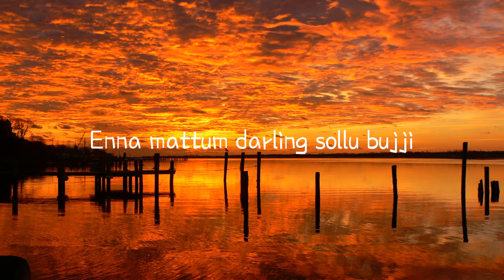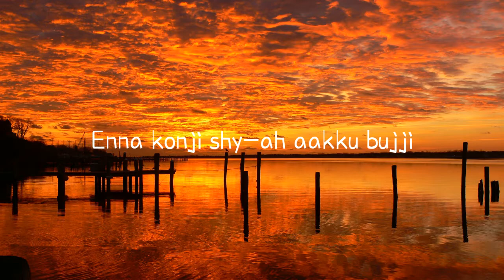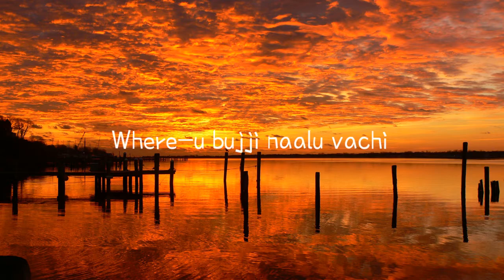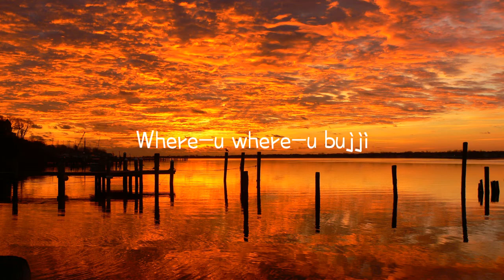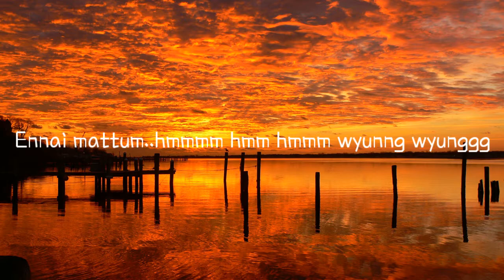Bujji Song Lyrics | Anirudh Ravichander | Jagame Thandhiram (Lyrical Video)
Bujji Song Lyrics Anirudh Ravichander JagameThandhiram Movie | Bujji Song Lyrics

Presenting the Second Single “Bujji” from “Jagame Thandhiram” directed by Karthik Subbaraj starring Dhanush produced by S.Sashikanth.

YNOT Studios and Reliance Entertainment present
A Suruli 2019 Film Limited Production
“Jagame Thandhiram”

Written & Directed by Karthik Subbaraj

Co-Produced by Chakravarthy Ramachandra

Song Name: Bujji
Album Name : Jagame Thandhiram
Language : Tamil
Vocals: Anirudh Ravichander, Santhosh Narayanan
Lyrics: Vivek
Choreography - M Sherif

Bass: Ron Miller, Naveen
Guitars: Michael Murray, Joseph Vijay
Keys/Clavinet: Giovanni Campanelli
Drums: Rahul Muralidhar, Dian Klass

Composed, Arranged, Programmed by: Santhosh Narayanan @ Future Tense Studios
Recorded By : Sukumar, RK Sundar, Santhosh Narayanan @ Future Tense Studios, Chennai and @ Lynx Studios, Toronto, Canada

Mixed by Santhosh Narayanan @ Future Tense Studios, Chennai
Additional Mix and Mastering by Sai Shravanam @ Resound India

Art Directors - T. Santanam, Vinoth Rajkumar (UK)
Lyrics : Vivek, Poetu Dhanush, Arivu, Anthony Dasan & Madurai Babaraj
Stunts - Dinesh Subbarayan
Choreography - M Sherif, Baba Baskar
Line Producers - Muthuramalingam, Sudipto Sarkar (UK)
Production Executives - Rangaraj
Sound Design - Kunal Rajan
Sound Mix - M R Rajakrishnan
Costume Design - Praveen Raja
Chief Make-Up Artist - A Sabari Girison
Costumer - Subier
DI & VFX - Accel Media
DI Colorist - Suresh Ravi
Publicity Design - Tuney John (24AM)
Publicity Stills - V S Anandhakrishna
Stills - Murugan
PRO - Nikkil
Direction Team - Bala, Purushoth, Bharath, Dhakshi, Karthik, Shylam, Vigneswaran, Jagadish, Somitharan, Praveen, Srinivasan & Suresh

Distributors -
Tamil Nadu - Trident Arts
Andhra Pradesh & Telangana - GA2UV
Kerala - Anto Joseph Film Company
Overseas - AP International
All Other Areas - YNOTX

Bujji Song Lyrics:
Enna mattum love you pannu bujji
Enna mattum darling sollu bujji
Enna mattum killi vaiyi bujji
Enna mattum follow pannu bujji

Silovettu scene-u moonu ya
Kannu vutta kaadhal mania
Enakkae correct-ah
Connect-ah vanthuttaalae

Where-u bujji naalu vachi
Thaali kattum place-u
Namma pair adicha
Oorukulla adhaan soora maasu

Enna mattum sweet-ah paaru bujji
Enna mattum huggy pannu bujji
Enna konji shy-ah aakku bujji
Enna mattum world-ah maathu bujji

Karuppatti potta jaggery
Unnai thotta gold-u robbery
Enakku correct-ah
Connect-ah vanthuttaalae

Thaali kattum place-u
Namma pair adicha

Thaali kattum place-u
Namma pair adicha

Pah style-u-na avaloda style-u thaan
Ava munna azhagula edhuvumae fail-u thaan
Pah smile-u-na avaloda smile-u thaan
Thalamudi odhukkuvaa adhula naan jail-u thaan

Babe un dance-u area-la fans-u
Babe un glance-u miss world-u chance-u
Hey en rose-u meet panna romance-u
Hey hey en rose-u meet panlana un dreams-u

Izhukkura idikkura chemistry enga padikkura
Kiss adichu udambukkulla sugar-ah yethura
Veralula verala naan tag-u panna thudikkiren
Edhukkuda edam vittu angry yethura

Where-u bujji
Where-u bujji
Where-u bujji
Where-u where-u bujji

Thaali kattum place-u
Namma pair adicha

Thaali kattum place-u
Namma pair adicha

Where-u bujji naalu bujji….

Hey where-u bujji naalu bujji….